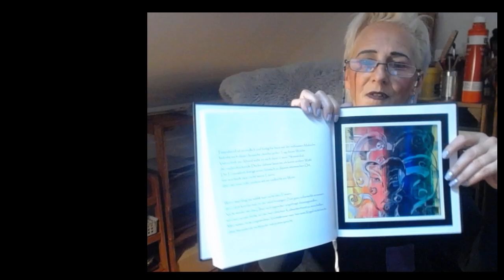Schlechtwetterprognose Depression Buchvorstellung Teil 13